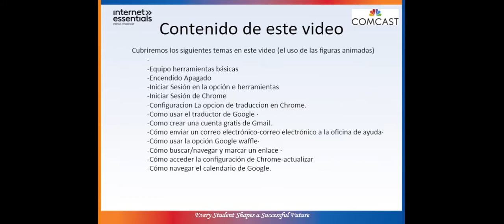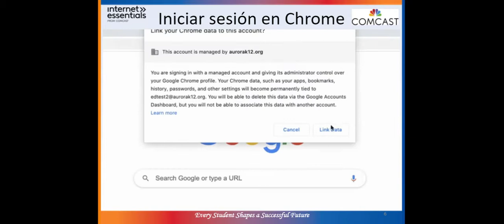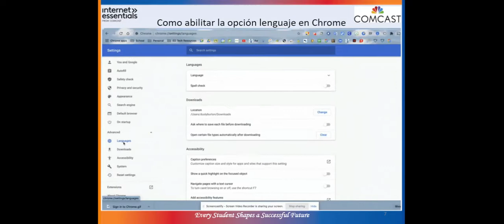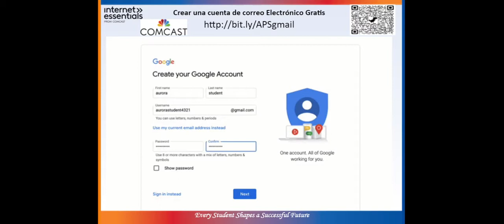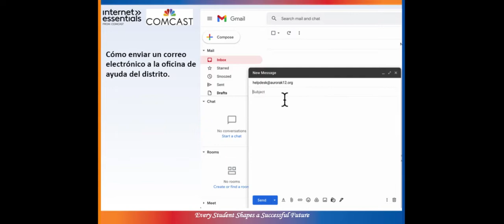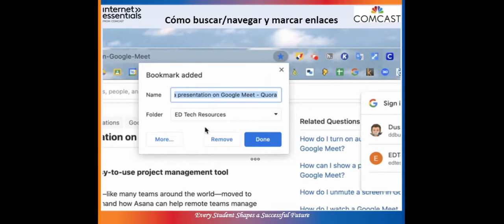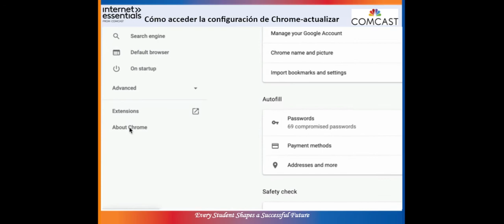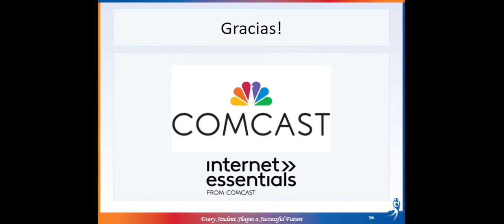Computacion 101 - Computers 101- Spanish